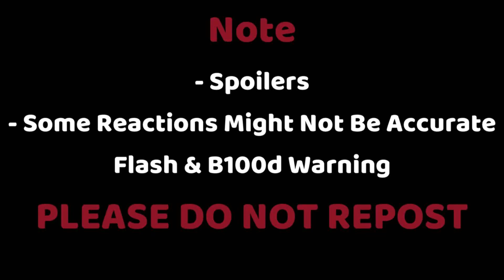Past Jujutsu Kaisen react to Itadori Yuji || Shibuya Arc || Gacha React - JJK (Part 2)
Jujutsu Kaisen react to Itadori Yuji || Shibuya Arc || Gacha Reacts

Please note - The reactions might not be accurate/not cannon

It took me about 2 Days to create this video

(Ignore)

Tags ignore -

Tanjiro Kamado Tanjiro
Nezuko Giyuu Sanegiyuu
Tomioka Giyuu Nezuko
Kamado siblings Hashiras
Hashiras react to
Hashiras react to Tanjiro
Hashiras react to Kamado Siblings
Hashiras react to Giyuu
Tanjiro Kamado kny
Uppermoons nezuko
Muzan Uppermoons
Kamado siblings
Muzan hashiras
Demonslayer kny
giyuu Sanegiyuu
Nezuko Kamado
Tanjiro Demon slayer
Attack On Titan Aot
Aot react to
Gacha react gachalife
gacha club Gacha
anime react gachaclub
gacha react
Mha/bnha
Deku
Evil deku
katsuki bakugou
Gachaclub,meme trend , BakuDeku,BkDk,mha bnha gacha life,Bakudeku skit,Gacha trend meme,memes,DkBk
BakuDeku/DekuBaku (BkDk/DkBk)
Tododeku
KiriKami
Dekubowl
mha gacha club
ceo deku
rich deku au
gacha club
gacha life
anime
badass deku
mha/bnha gacha trend
meme
Shoto Todoroki
Kirishima Eijiro
Katsuki Bakugo
BKDK Bakudeku
KrDk KiriDeku
KrDk KiriDeku
TdDk TodoDeku
sleepy kumo
angst
gachaclubcommunity
swearing
romance
Dekubowl
Tododeku